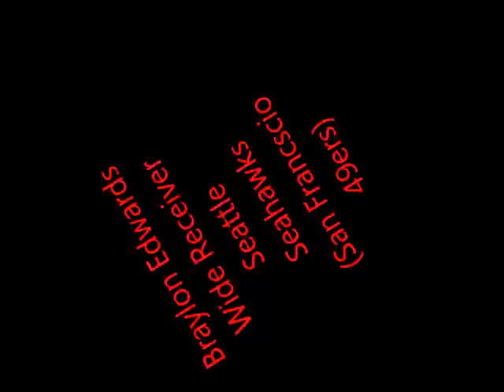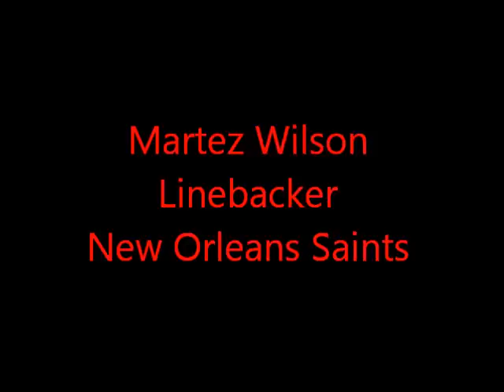Best Looking NFL Players Part 2